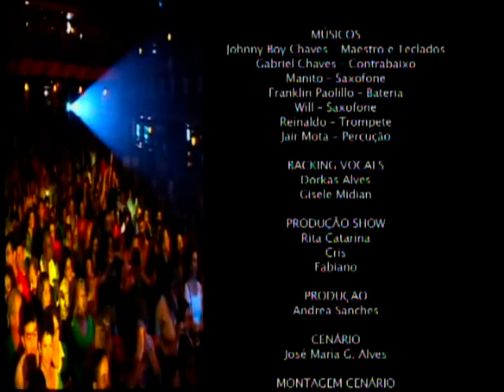Ciro Aguiar - Moema